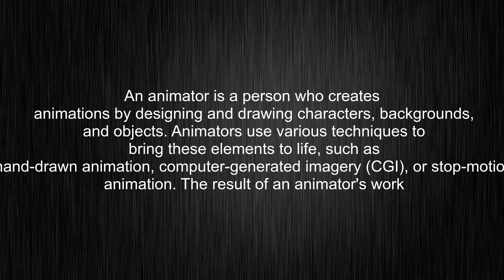What's the meaning of "animator", How to pronounce it?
This video tells you what "animator" means, how to pronounce it, provides a pronunciation guide and an accurate definition. Visit our free audio/video dictionary tutorial to learn how to correctly pronounce words/names and to learn their meanings, definitions, just like Merriam-Webster, Collins English Dictionary, The Oxford English Dictionary, Longman Dictionary of Contemporary English, Cambridge Advanced Learner's Dictionary, and more.